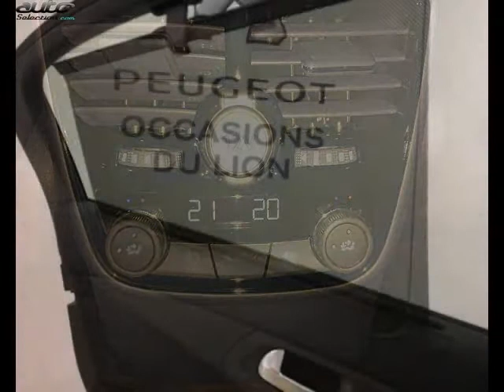Peugeot 508 occasion visible à Albi présentée par Peugeot gga maurel albi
Cette Peugeot 508 occasion disponible à Albi dans le 81 est mise en vente par Peugeot gga maurel albi - 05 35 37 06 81 - tous les détails sont